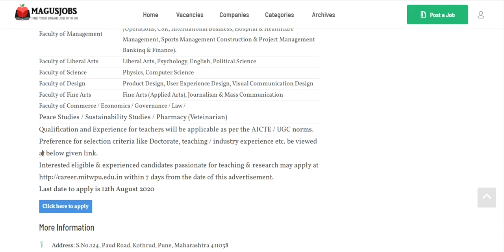MIT-World Peace University, Maharashtra Recruitment 2020 | Maharashtra Jobs | Teaching Jobs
MIT-World Peace University, Maharashtra Recruitment 2020 For Dean, Professor, Associate Professor, Assistant Professor, Research Associate